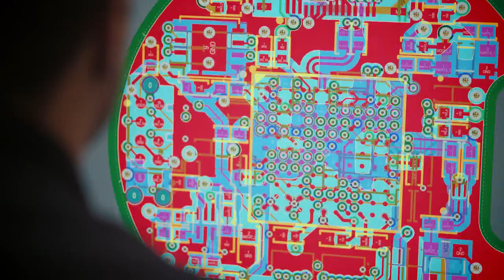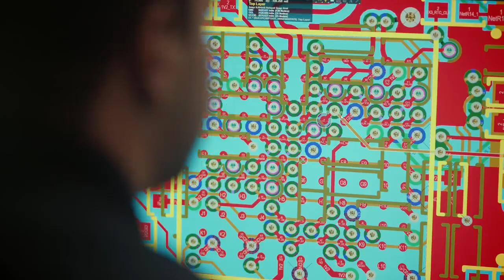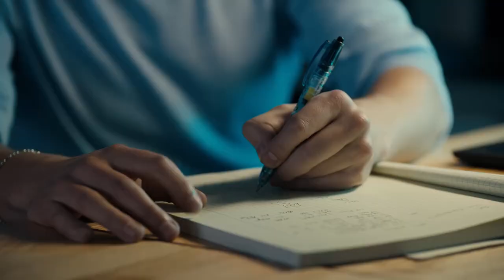Touch Perception at Meta FAIR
Meta is bringing the sense of touch to AI through a series of breakthrough developments that could transform everything from online shopping to prosthetic limbs. The company announced today it's partnering with GelSight and Wonik Robotics to commercialize advanced tactile sensing technology that processes touch information 30 times faster than humans.